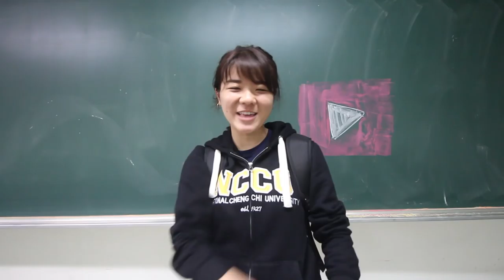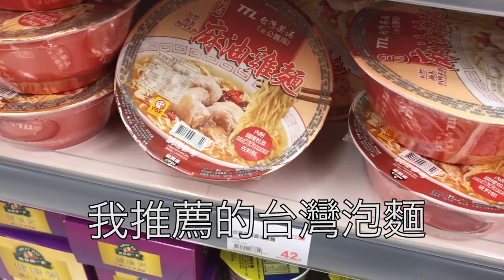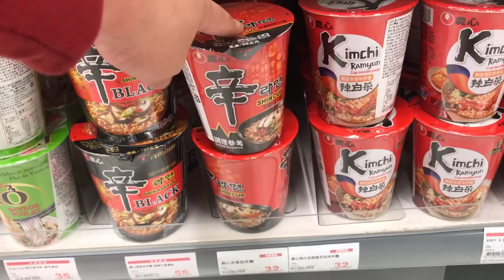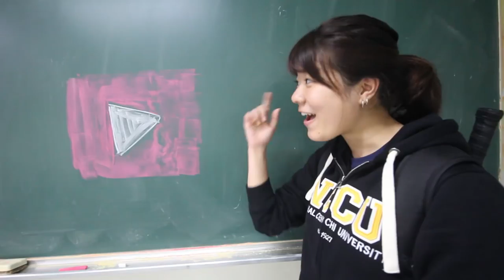【台灣生活🇹🇼】日本人很驚訝台灣的衛生紙..都賣光了!? 台湾オイルショック? トイレットペーパー売り切れ続出! #291